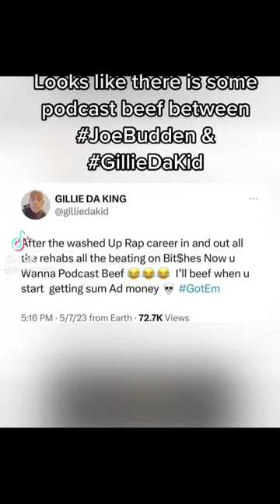Looks like there is some podcast beef between JoeBudden & gilliedakid